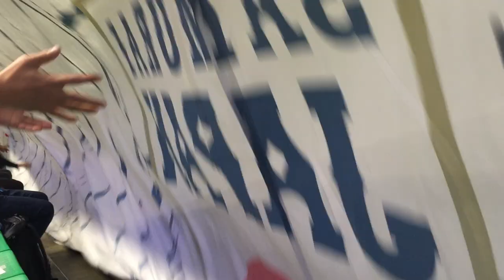侍ジャパン ビッグフラッグ演出@ヤフオクドーム